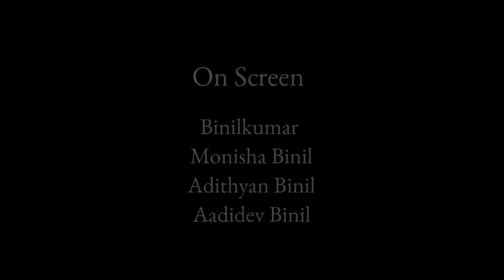ആലിലത്താലി Official Malayalam Musical Album | Monisha Binil | Jayapal Damodar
Aalilathali is a malayalam musical album of my family which is written and composed by Jayapal Damodar Master and sung by me (Monisha Binil). Pls support and share your valuable comments.

Lyrics & Music : Jayapal Damodar
Singer & Video Editor : Monisha Binil
Producer : Binilkumar
Orchestration : Venu Anchal
Mixing : Kannan, Ravees Kayamkulam
Voice Recording : Aji Krishna, Muscat
Camera : Binilkumar & Bensilal
On screen : Binilkumar, Monisha Binil,        Adithyan Binil, Aadidev Binil

Video shot at Muscat, Oman